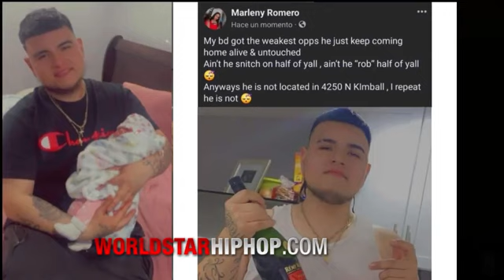WICKED: Man Got Killed After His Baby Mama Dropped His Address On Facebook 🏃🏻💨💃🏻